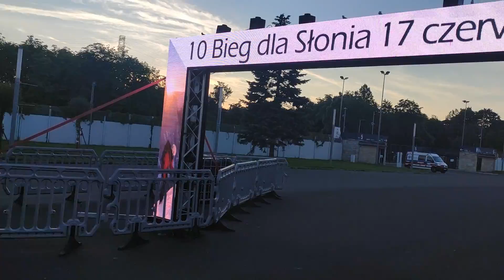PRZED, W TRAKCIE I PO - 10 BIEG DLA "SŁONIA"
"Bo to historia, bo to marzenia..." czyli nocny bieg dla upamiętnienia Artura Hajzera, himalaisty, zdobywcy siedmiu ośmiotysięczników, twórcy programu Polski Himalaizm Zimowy.
Artur Hajzer - Lodowy Kierownik (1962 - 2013)

►GRUPA NA FB ( Fifa Mobile )